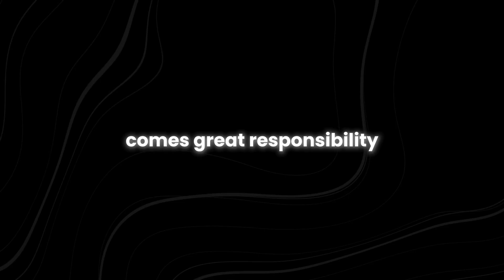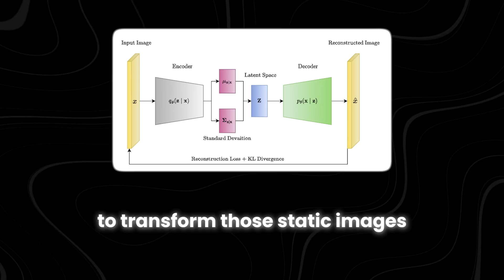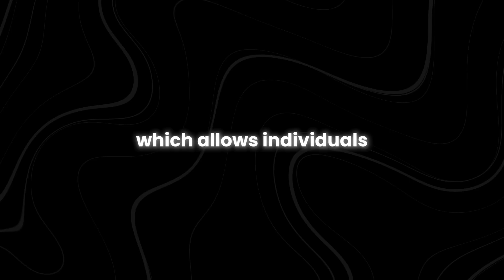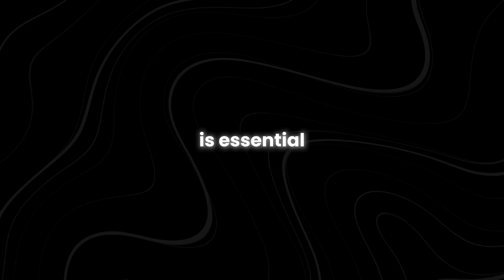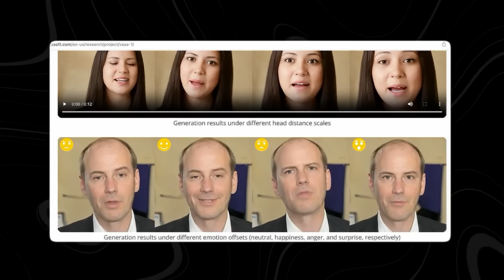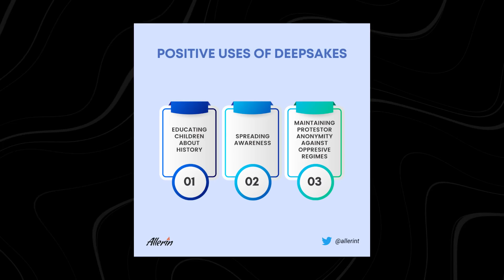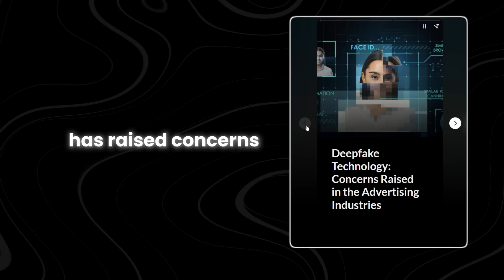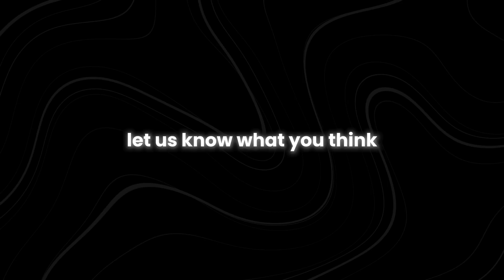Meet VASA-1 - Microsoft NEW AI That Makes Human Headshots Talk & Sing (Warning Creepy)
Curious about Microsoft's latest AI breakthrough? Meet VASA-1, the cutting-edge technology that can animate human headshots to talk and sing. Prepare for a deep dive into this groundbreaking development that blends AI with human expression, pushing the boundaries of digital interaction.

In this video, we explore the fascinating capabilities of VASA-1, Microsoft's innovative AI project that brings portraits to life. Discover how this technology works, its potential applications, and the implications for digital media and storytelling.

Join us as we discuss the exciting features of VASA-1, from its realistic animations to the creative possibilities it unlocks. Whether you're interested in AI, digital art, or the future of human-computer interaction, this is a must-watch.

How does VASA-1 animate human headshots?What are the applications of Microsoft's VASA-1 AI?
How does VASA-1 affect digital media and storytelling?What are the implications of VASA-1 for AI and digital art? This video will answer all these questions. Make sure you watch all the way through to not miss anything.